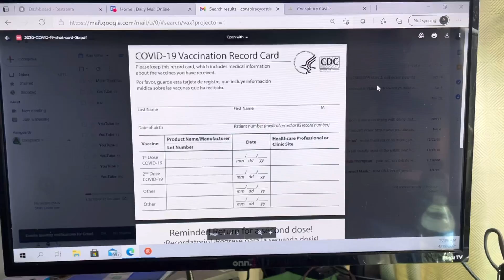How to get Free Krispy Kreme Donuts all year long! (Not Clickbait)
Are you interested in getting free donuts all year long for doing absolutely nothing??? Then watch this video and learn how you can feed your family for free for the rest of the year!